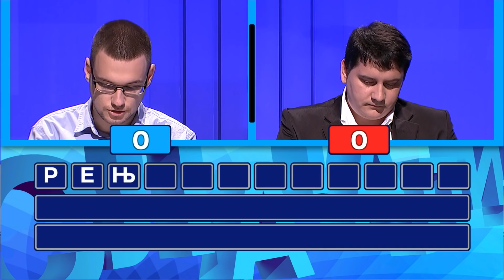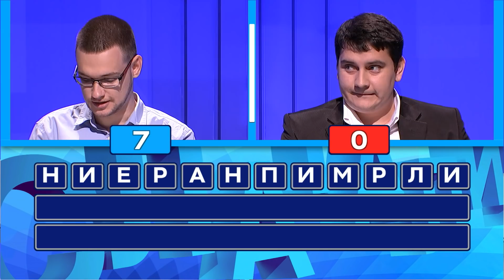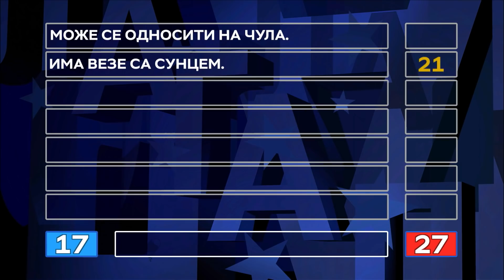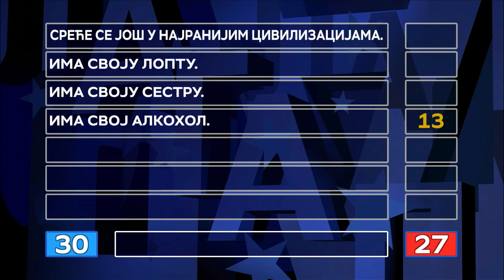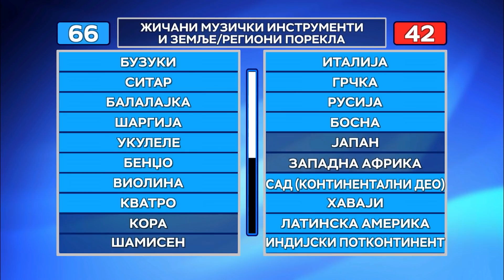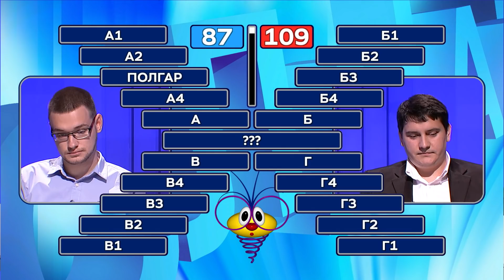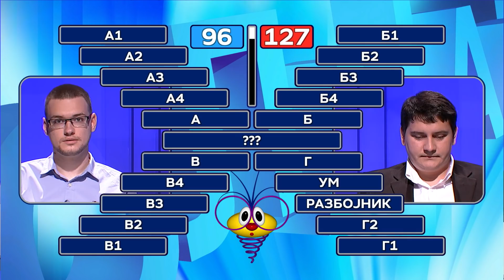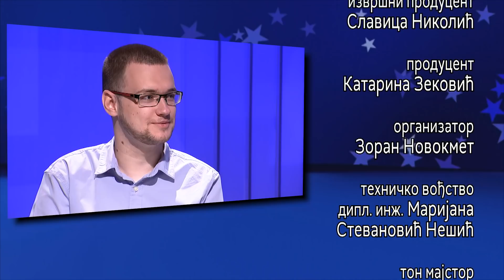Slagalica 17.08.2021. | 141. ciklus